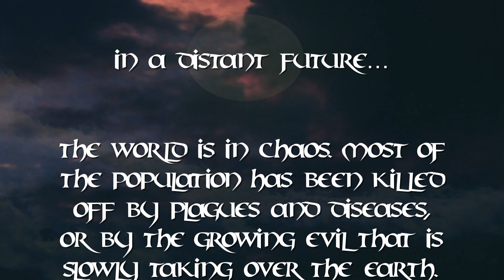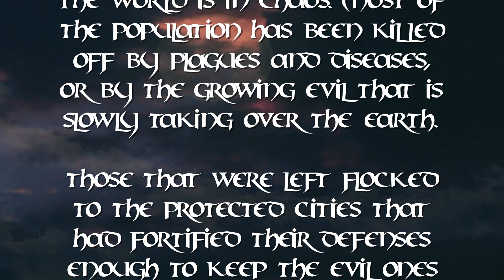Jrago The Demon Hunter - First Ten Mins 🕹️ Gameplay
Jrago The Demon Hunter is a METROIDVANIA style 2D Platforming Action-Adventure Role Playing Game. The world is overcome in darkness, and you are a hunter named Jrago on a quest to slay the demons and bring back the light!